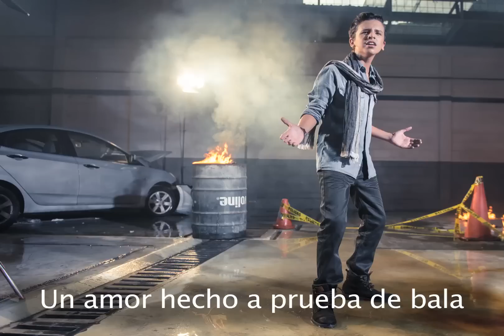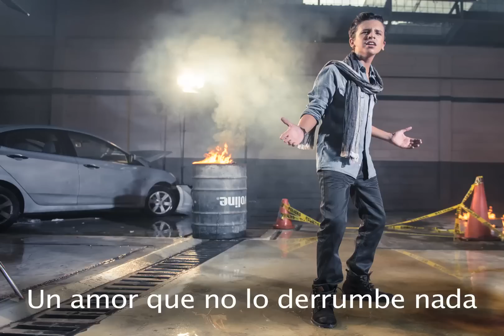MAYKEL - A PRUEBA DE TODO MIX FT. DJ NÁPOLES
Letra y música Jorge Luis Bohorquez
2013 - BORKIS ENTERTAINMENT

Ecuador